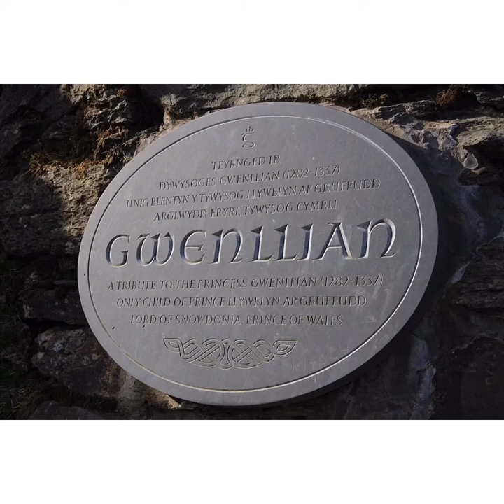Y Dywysoges Gwenllian